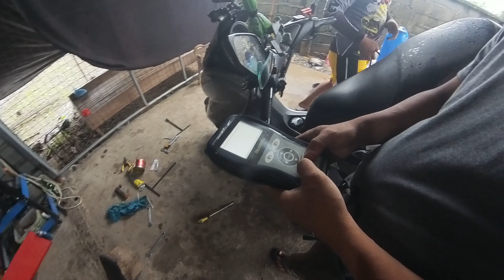Nmax 155 ABS issue fixed by Xianong Works Motorcycle Garage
My Nmax 155 was having an ABS issue the ABS on the panel is always on and also have a circuit issue on the diagnosis good thing there was Xianong Works near me and was able to be fixed on this video.